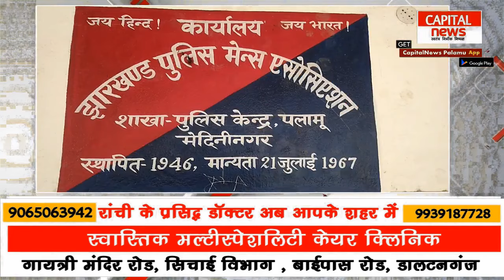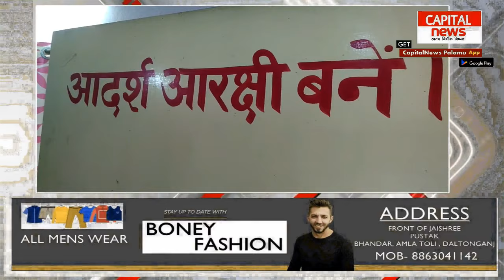अक्षय पासवान की टीम ने पलामू पुलिस मेंस एसोसिएशन पर जमाया कब्जा , शपथ ग्रहण कर संभाला पदभार